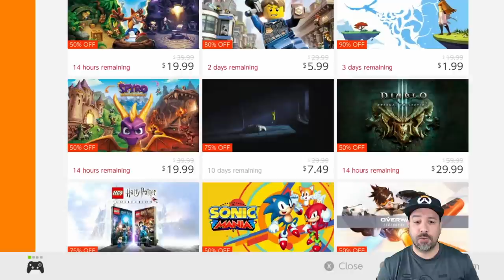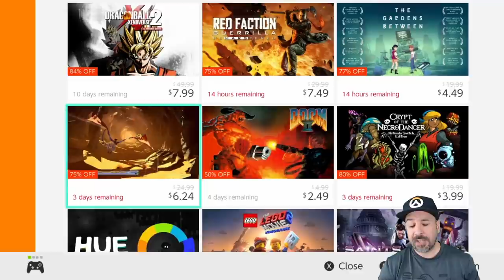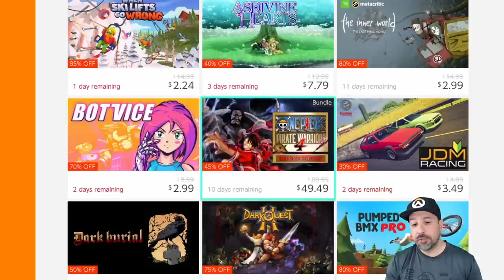HUGE Nintendo Switch eSHOP SALE ON NOW, APRIL 2021 Amazing eSHOP Deals!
TOP 5
Oniken/Odallus collection 75% $4.99
Dragonball Fighterz 84% $17.59
Ni No Kuni 75% $12.49
Crypt of the Necrodancer  80% $3.99
Moonlighter Complete 70% $8.69